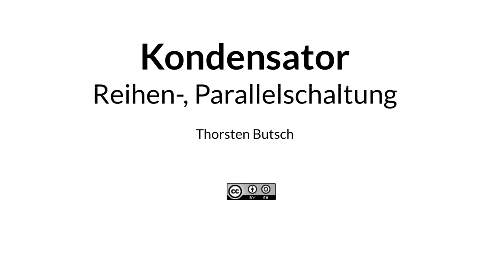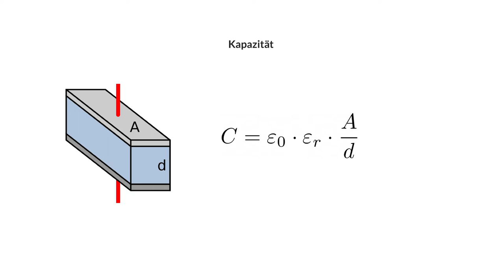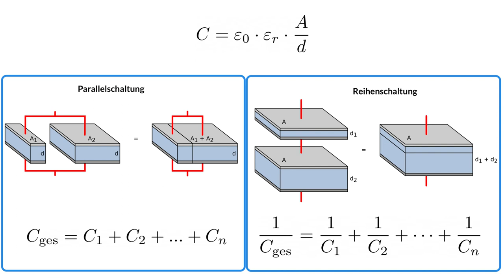Physik Elektrodynamik (Grundwissen): Reihen- und Parallelschaltung von Kondensatoren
Hier erzähle ich dir etwas zum Thema Reihen- und Parallelschaltung von Kondensatoren.